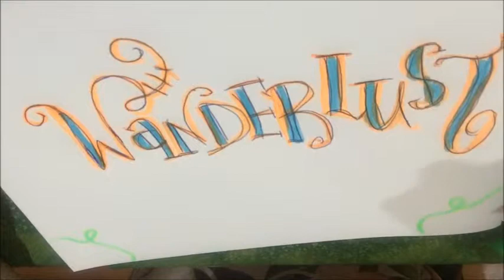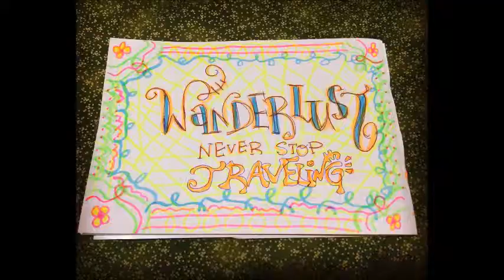Coffee, drawing, chats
NEVER STOP... T R A V E L I N G !